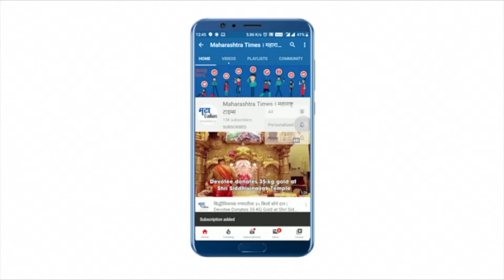Mumbai : तौत्केचा हाहा:कार : गेट वे ऑफ इंडिया परिसराची महापौरांकडून पाहणी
महाराष्ट्रामध्ये तौक्ते चक्रीवादळाने मोठा हाहा:कार माजवला आहे. मुंबईमध्ये तर या वादळाचे रौद्र रुप पाहायला मिळाले. तौत्के चक्रीवादळामुळे अरबी समुद्र खवळला होता. यामुळे समुद्राच्या लाटा  थेट गेटवे ऑफ इंडियाच्या पायथ्यावर आदळत होते. या लाटाचा वेग आणि प्रभाव इतका होता की त्यामुळे गेट वे ऑफ इंडिया जवळील तटबंदी कोसळली. गेट वे ऑफ इंडियाजवळील लोखंडी बॅरिकेट्स तुटून रस्त्यावर पडले तसेच वाऱ्याच्या वेगाने या परिसरात झाडांची पडझड झाली आहे.